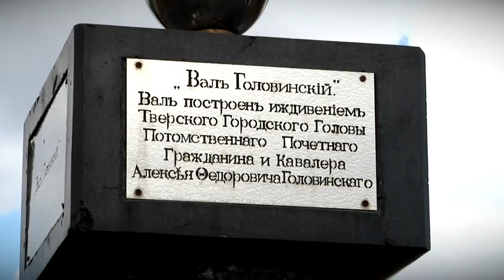Ротари клуб Тверь провёл акцию «Чистые берега»